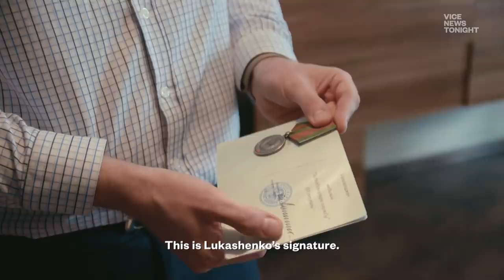Protesters in Belarus Are Being Jailed and Killed, But That Isn't Stopping Them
Belarus demands change, but President Lukashenko isn't listening. VICE News follows the protests in Minsk.